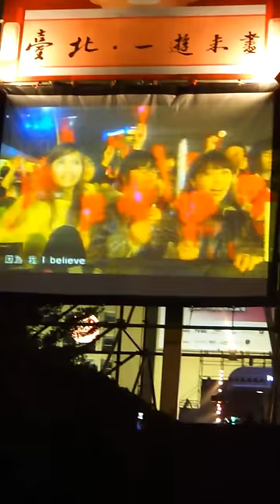2012 台北101